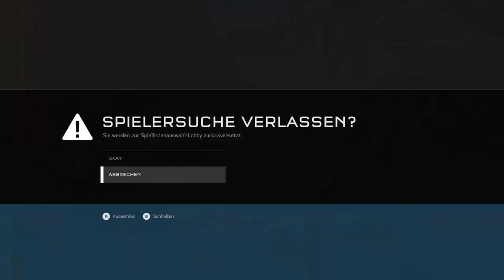Road to Halo Infinite / Halo 5 Kriegsgebiete Back[ Xbox Series X ] [ Deutsch ]